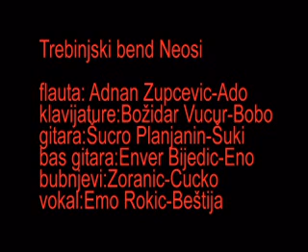TB / Neosi - Din diri di dam (prolaze dani)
Neosi 1971-79: Nazivi pjesama su proizvoljni pošto su ovo neobjavljeni snimci sa kaseta iz bašte Hotela Leotar i Doma kulture Trebinje. Čisto da otrgnemo od zaborava jedan grad i jedno vrijeme.